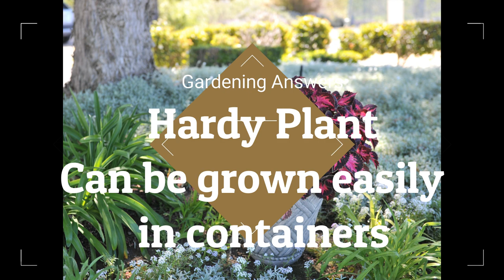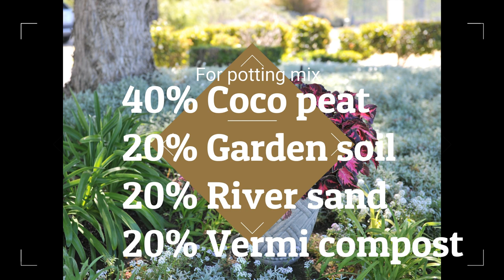How to grow coleus | कोलीस कैसे विकसित करें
When growing coleus, keep in mind that these beauties can grow rapidly. Plant coleus close together as bedding plants or tuck them into baskets and containers for a fast growing and spectacular addition.